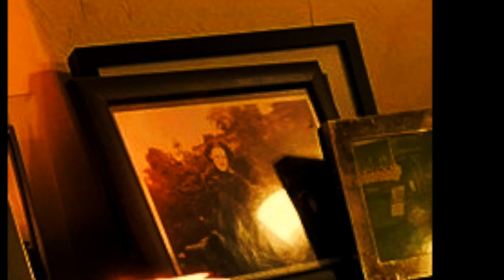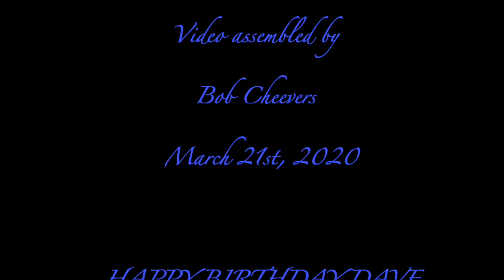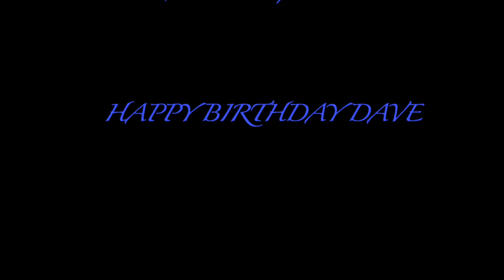STILL LIFE WITH PIANO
Song written by Dave Greaves...video by Bob Cheevers 3/21/2020